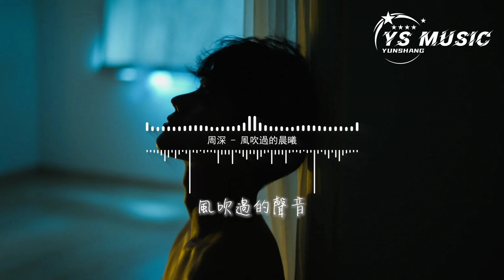周深 - 風吹過的晨曦（《玫瑰的故事》電視劇情感主題曲）『聽 回憶輕又清，我 依偎在你懷裡，安然睡去。』【動態歌詞MV】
❖歌詞在下面❖

詞：劉鳳瑤
曲：劉鳳瑤
編曲：劉鳳瑤/許俊豪
製作人：劉鳳瑤
吉他：許俊豪
貝斯：許俊豪
弦樂：國際首席愛樂樂團
和聲：周深/劉鳳瑤
錄音工程師：徐威
混音工程師：蔣檉
母帶工程師：蔣檉
企劃統籌：王金賀/蔣湘涵
製作公司：仁溪音樂
製作協力：關丙晙楹@TME影音+
音樂監製：李揚/何倩
營銷推廣：張雅慧/孫海祥@TME影音+
商務統籌：侯爽@TME影音+
總策劃：李靜楠@TME影音+
出品人：曾志中
OP：騰訊音樂娛樂集團（影音+）
音樂出品：騰訊音樂娛樂集團（影音+）
特別鳴謝：周深工作室
在雨後的晨曦 中蘇醒
將所有的心情 都清零
也曾漫無目的 地尋覓
Wu wu
會有一份幸運 的堅定
會在某個時季 再相遇
不被平凡定義 的勇氣
Wu wu
聽 風吹過的聲音
在 浩瀚的天際
像 我深愛着的你
像 溫柔和氧氣
治癒又透明
風吹過的聲音
聽 回憶輕又清
我 依偎在你懷裡
安然睡去
做 一個美夢給你
在 雲雨後的晨曦
Wu wu
聽 風吹過的聲音
在 浩瀚的天際
像 我深愛着的你
像 溫柔和氧氣
治癒又透明
風吹過的聲音
聽 回憶輕又清
我 依偎在你懷裡
安然睡去
做 一個美夢給你
在 雲雨後的晨曦